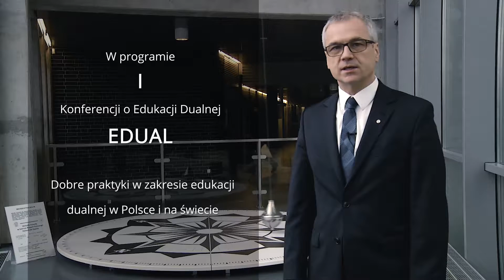I Konferencja Edukacja Dualna – EDUAL: zaproszenie rektora prof. Arkadiusza Mężyka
Rektor Politechniki Śląskiej prof. Arkadiusz Mężyk zaprasza na I Konferencję Edukacja Dualna – EDUAL, pod hasłem „Studia dualne odpowiedzią na potrzeby Przemysłu 4.0”, która odbędzie się w Centrum Edukacyjno-Kongresowym Politechniki Śląskiej przy ul. Konarskiego 18B w Gliwicach 6 marca.

Udział w wydarzeniu potwierdził wicepremier, minister nauki i szkolnictwa wyższego Jarosław Gowin, który objął konferencję patronatem. Wydarzenie zgromadzi przedstawicieli środowiska akademickiego i gospodarki, którzy wspólnie dyskutować będą kwestię kształcenia absolwentów studiów na potrzeby nauki i gospodarki opartej na wiedzy.